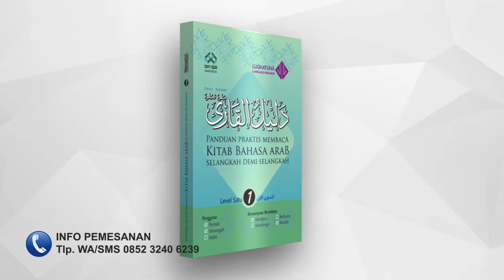Belajar Bahasa Arab Bahasa Qur'an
ikuti pelajaran bahasa arab yuk